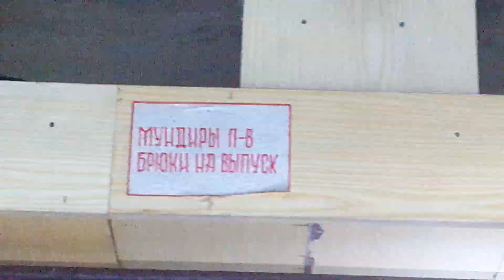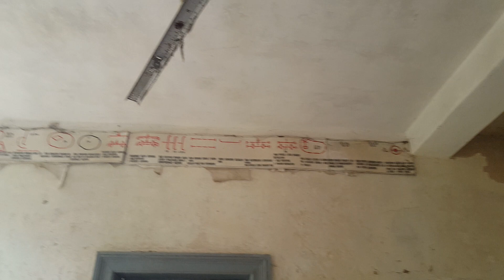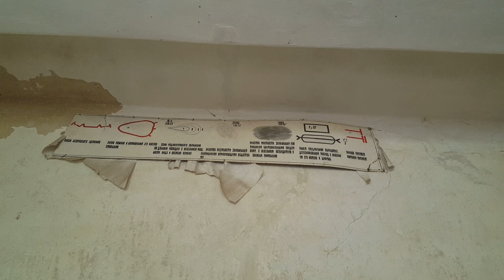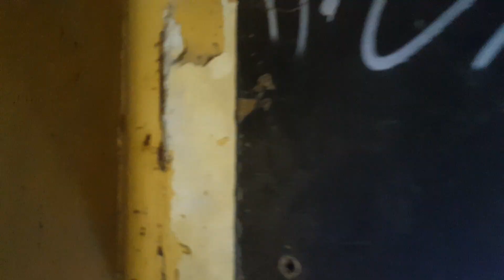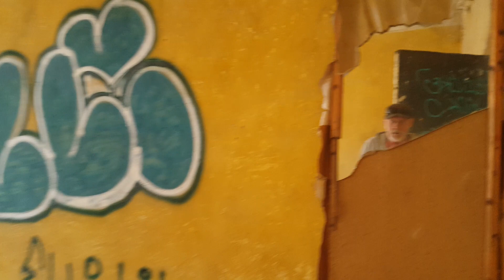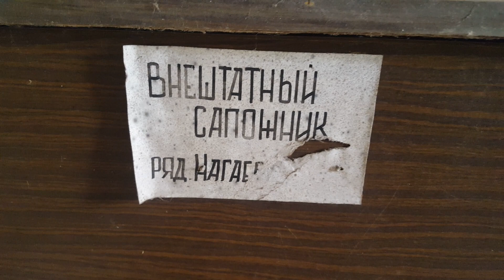ГСВГ. Ютербог-2. Второй этаж казармы в/ч 60883 (крайняя в общем ряду) 26.07.2023